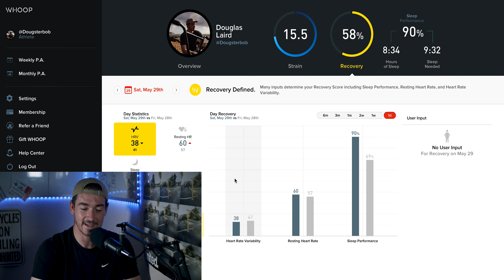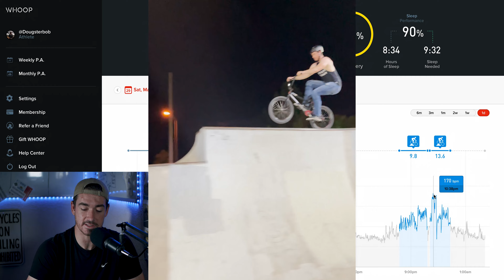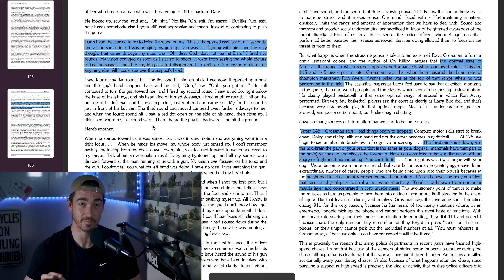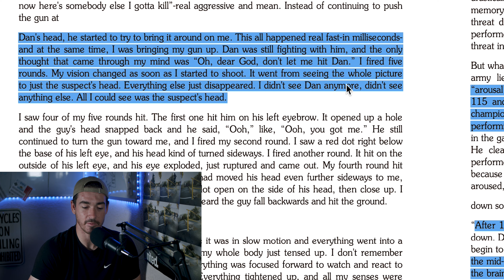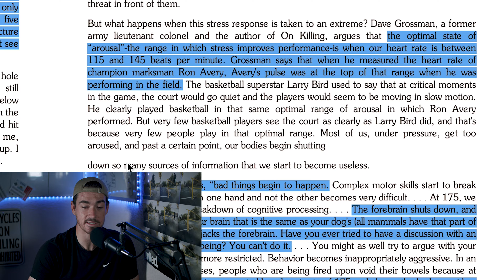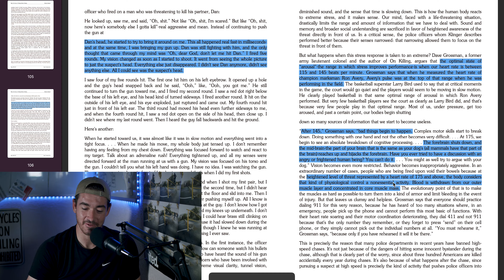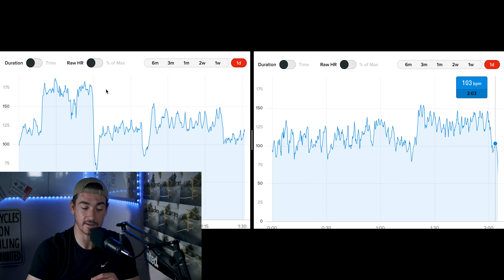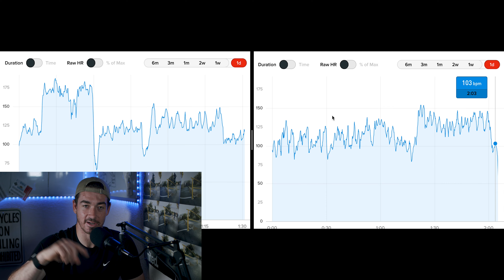UNDERSTANDING BMX PROGRESSION (Heart Rate Has a HUGE Effect)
To make this video I used data that was pulled from my Whoop Strap (Get yours I then took info from a few different books to help you understand why a certain type of progression is better than others.